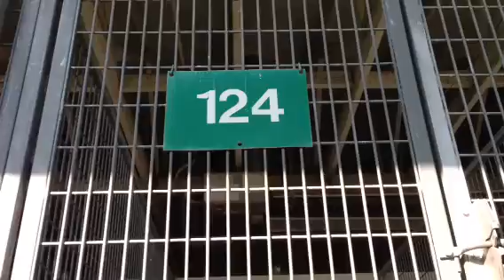A437753/A437754/A437888 AT SAN BERNARDINO CITY SHELTER 11/21